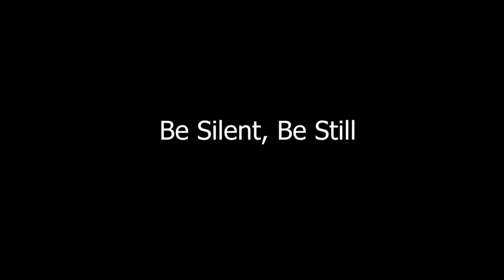Todd White / Zasypianie w Bożych ramionach / Część 1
Witajcie moi drodzy! Tworzenie tłumaczeń na ten kanał jest możliwe dzięki dobrowolnemu wsparciu słuchaczy.

Możliwe są również wpłaty bezpośrednie na konto:
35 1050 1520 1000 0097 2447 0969
Biuro Rzeczy Niestworzonych Michał Rassek

Jeśli budują Cię te materiały, zostaw komentarz, zawsze wszystkie czytamy i cieszymy się z tego co Pan Bóg robi w Waszym życiu ❤️ Ściskamy Was!